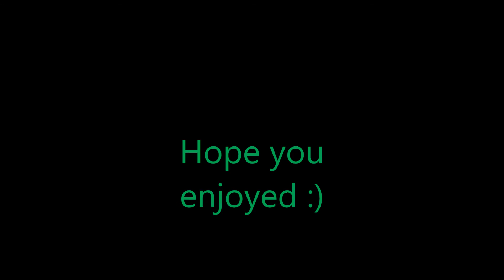Fishing with my Dad!!!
Went fishing with my dad today and caught some bass!